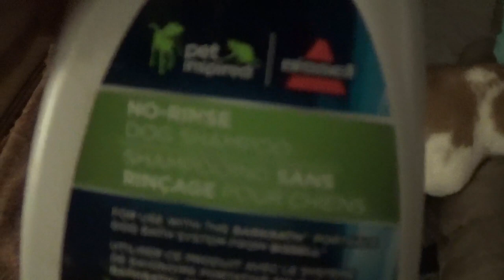i have the bark bath setup getting ready to use it on prince